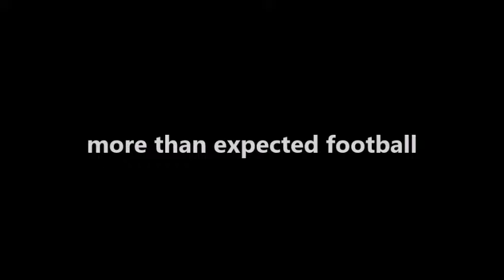Top 7 Most Humiliating Defeats in Champions League ● Great Teams Embarrass Each Other